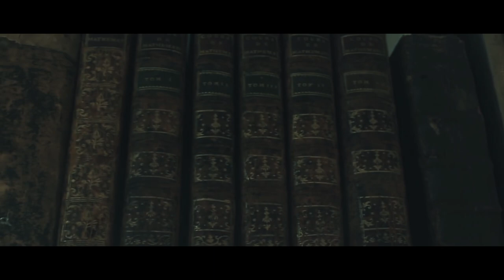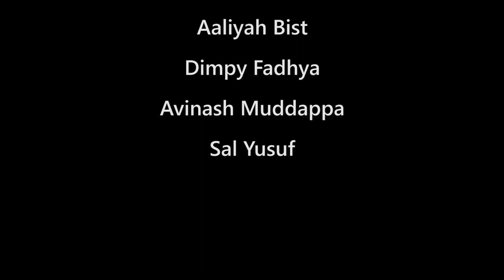Relapse- A short film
The film is a story of two girls intertwined by fate and time.

This film was conceptualized as part of an acting workshop held by black box India which led to the film being shot in a matter of two days.

This film was produced by Black box India. We are happy to be a part of the film.